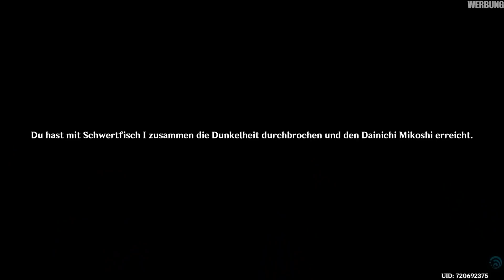24 Stunden auf der NEBELINSEL überleben CHALLENGE!!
Checke über diesen Link Genshin Impact kostenlos aus (Werbung)